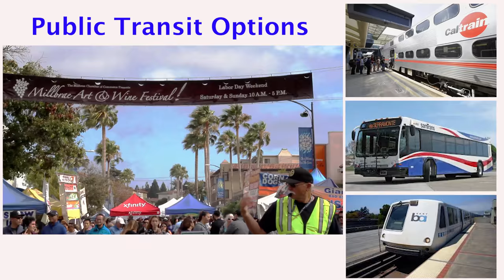2018 Millbrae Art and Wine Festival featuring Frederico Domondon